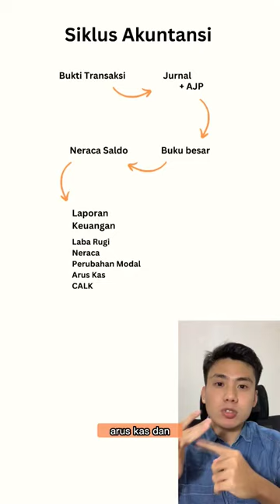SIKLUS AKUNTANSI DALAM SATU MENIT